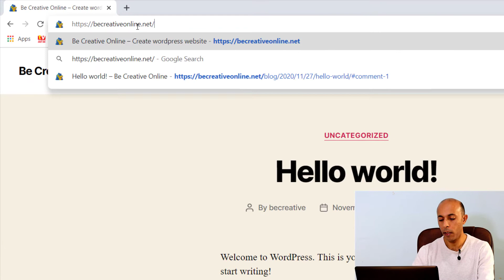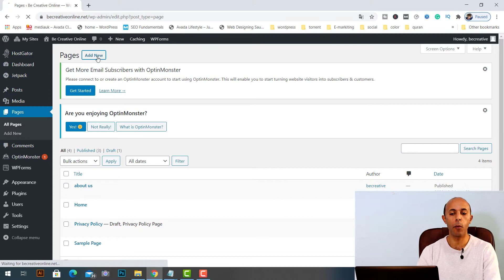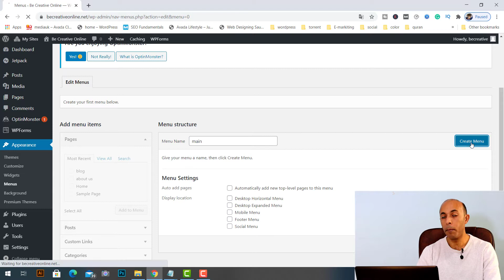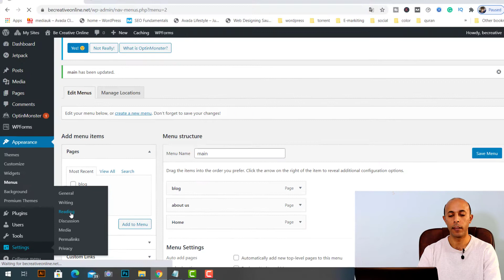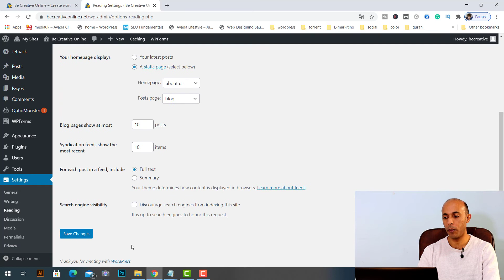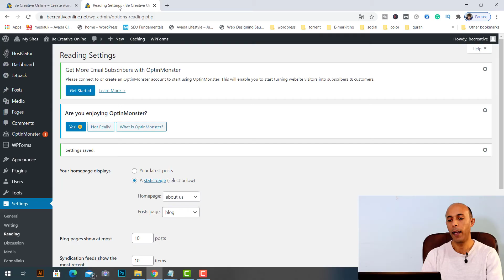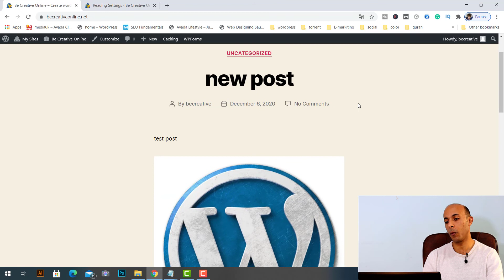كيفية جعل اي صفحة في موقع الوردبريس صفحة رئيسية | كيفية أعداد وتعيين الصفحة الرئيسية في وردبريس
كيفية إعداد الصفحة الرئيسية في WordPress
إعداد الصفحة الرئيسية في WordPress
هذا ما سنقوم به في  هذا الدرس سنقوم بجعل صفحة مثل about us  هي الصفحة الرئيسية
وقبل كل هذا سنقوم بعمل إنشاء للصفحات وكذلك عمل قائمة رئيسية للموقع وانشاء تدوينة وعمل تنصيب واعداد للصفحة الرئيسية home وسنري كيفية جعل صفحة المدونة blog هي الصفحة الرئيسية